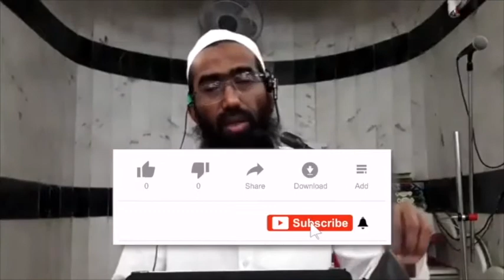Kaun sa Nafil amaal jo Allah se nazdeek karne wala hai | Shaykh Abu Zaid Zameer Hafidhahullah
This video clips is taken from ALLAH Se QAREEB Karne Wale A'AMAAL by Shaykh Abu Zaid Zameer (Hafidhahullah)